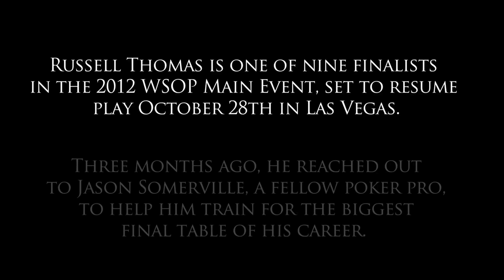The Final Table - Episode 1 HD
Created and Produced by Jason Somerville
Shot and Edited by Jake Gabbay and Justin Tyrrell

"The Final Table" is a series that focuses on professional poker player Russell Thomas.  The biggest tournament on the poker calendar, the 2012 World Series of Poker Main Event featured 6600 players paying $10,000 each to enter the event.  After 8 days of intense competition, only nine players remained - including Russell.  With the final table set, the tournament paused for 3 months, and Russell contacted fellow professional Jason Somerville to help prepare him for the final table on October 28th.

With the final table looming ever closer, Jason invited some of his professional poker player friends to come to Stony Brook, New York, for an intense two weeks of training. The goal is very simple: ensure Russell is in peak poker shape before taking his shot at the $8.5 million first-place prize.